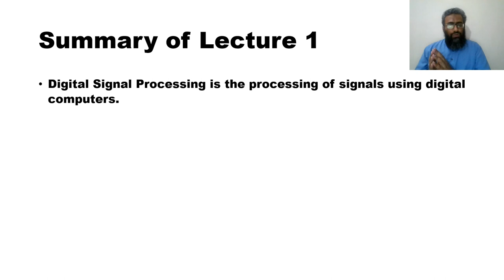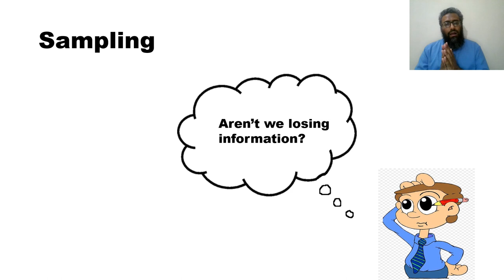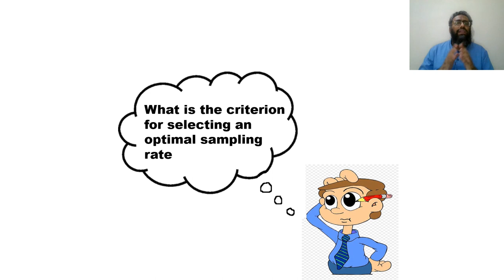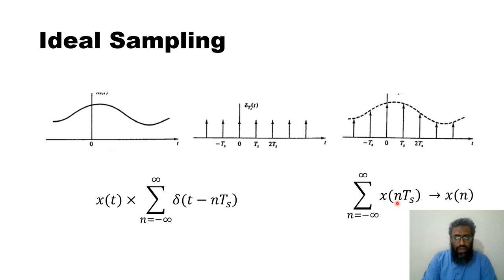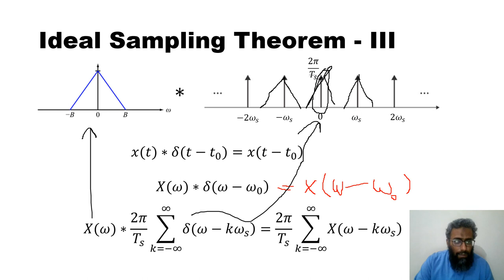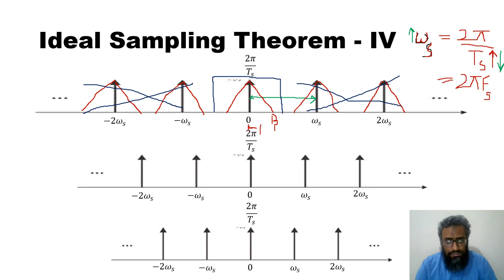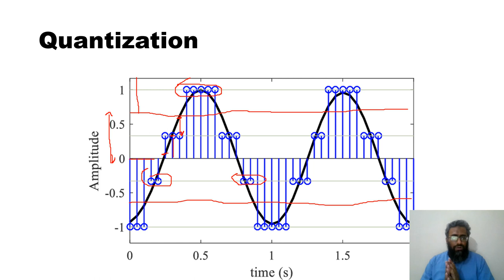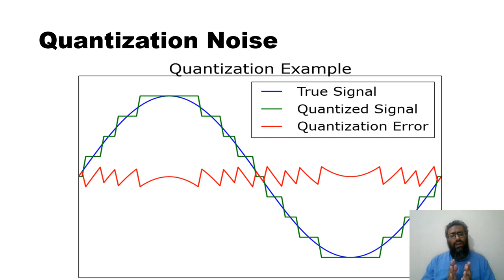Lecture 2: Sampling and Quantization